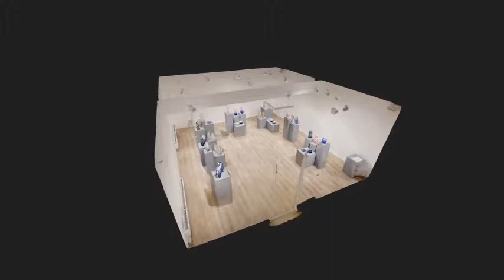SANVER ÖZGÜVEN Bir Üç Boyutlu Seramik Baskı Sergisi | 3D Sanal Tur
3D Sanal Turu izlemek için aşağıdaki linki tıklayabilirsiniz.

SANVER ÖZGÜVEN
« CTRL+P »
Bir Üç Boyutlu Seramik Baskı Sergisi - A 3D Printed Ceramic Exhibition